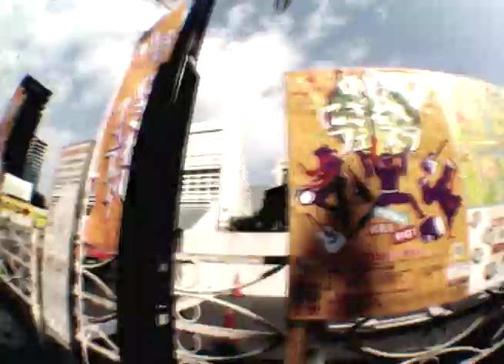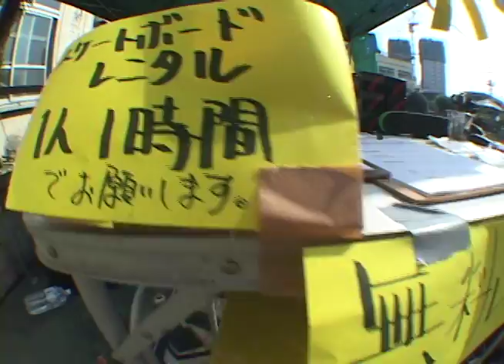FESN.TV / test09 / 中野にぎわいフェスタVTR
directed by ： Shigeta Iha
camera：Shigeta Iha, Ryuichi Tanaka
FESN.TVテスト放送第9回目にて放送された、中野にぎわいフェスタの模様です。

FESN.TVはこちら！